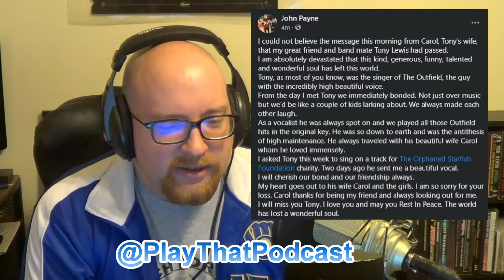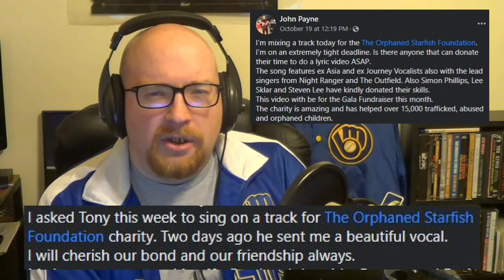RIP Tony Lewis [1957 - 2020]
In this clip, I discuss Tony Lewis' return to the road after a 15 year hiatus from touring with The Outfield. I cover his stints with Retro Futura in 2018, and with John Payne's "The Rock Pack" in 2019. I also discuss his final concert in March 2020, and his tragic death that following October. Finally, I review the one time I saw Tony live in concert, which was with Retro Futura in 2018.

This is a clip from The Outfield episode of podcast, "Play That Rock'n'Roll". Full episode here: